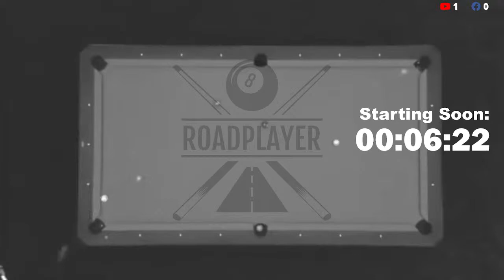S02 E08 Eric McMinn vs. Robert Buoniconti | 9 Ball Race to 25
S02 E08 LIVE Pool - FREE to watch | 9 Ball race to 25 | Eric McMinn vs Robert Buoniconti
Attention Atlanta area pool players, this is a match you won't want to miss. See these skilled players battle it out in a race to 25!
Tune in to watch free pool online! Watch skilled amateur players battle it out on the table. Our live commentators will help you learn about new shots and strategies that you can take your next match!
Join the RoadPlayerCommunity and follow on Facebook, Instagram, YouTube, and TikTok @roadplayerproductions
See you on stream!